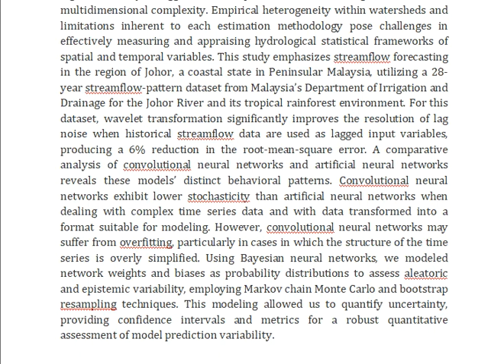Comparative Analysis of Artificial Intelligence Methods for Streamflow Forecasting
IEEE PROJECTS 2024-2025 TITLE LIST

Support Including Packages
Complete Source Code
Complete Documentation
Complete Presentation Slides
Flow Diagram
Database File
Screenshots
Execution Procedure
Readme File
Video Tutorials
Supporting Software
Support Specialization
24/7 Support
Ticketing System
Voice Conference
Video On Demand
Remote Connectivity
Document Customization